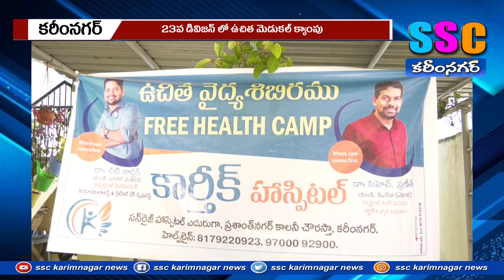అర్షమల్లేశం ఆధ్వర్యంలో మెడికల్ క్యాంప్...SSC NEWS KARIMNAGAR – 18.12.2022